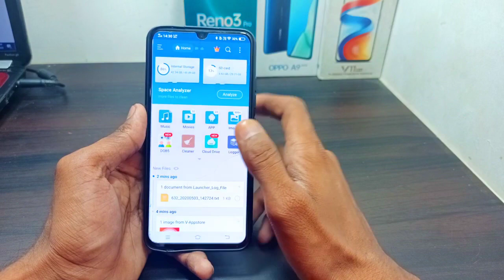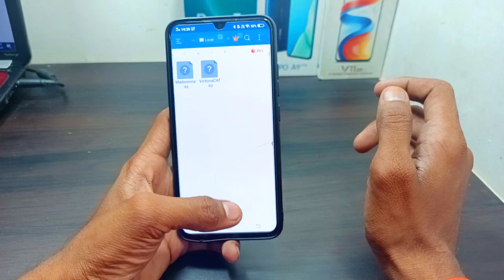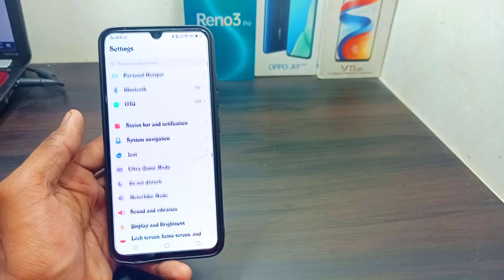Victoria cat new font for any vivo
Aaaj ki es video me aapko bataya hai
Victoria cat font ko aap vivo mobile me kese use kar sakte hai

Font apply video link

Font apply problem link

Font kese download kare video

Na bhule

istagram id

Tachnical sk
Tachnicalsk